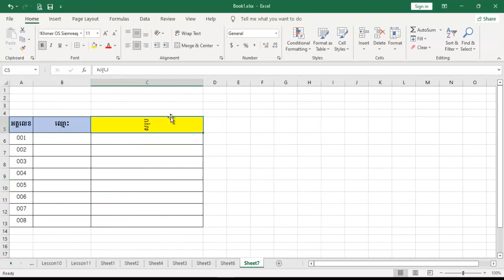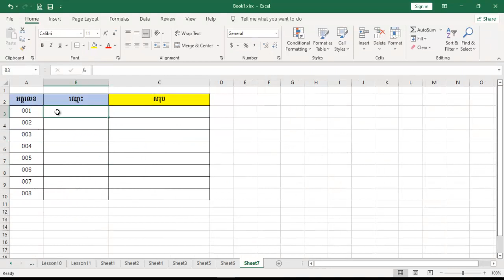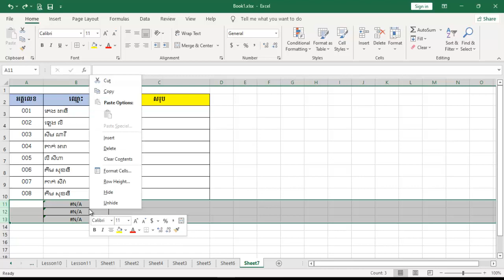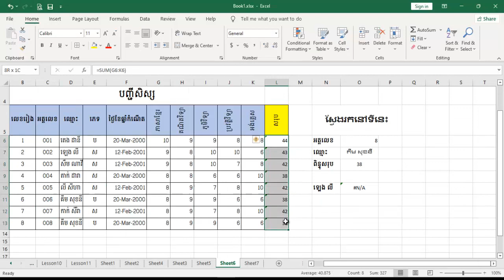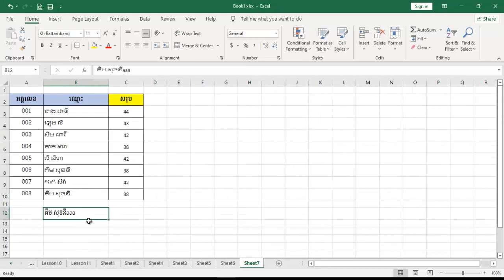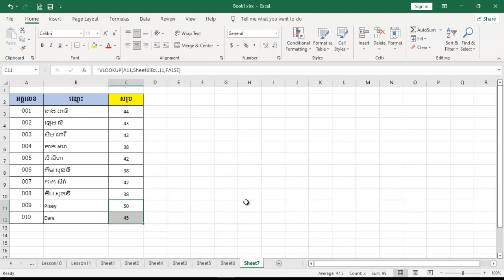មេរៀនexcel | ទាញទិន្ន័យក្នុង excel how to use Vlookup | khmer excel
តោះយើងរៀនមេរៀនជាភាសារខ្មែរទាំងអស់គ្នា
I am sharing you the lessons eplained in khmer language:
In this lesson, we are explaining you about using MS office word turtorials. You can drop your feedbacks in the comments below.